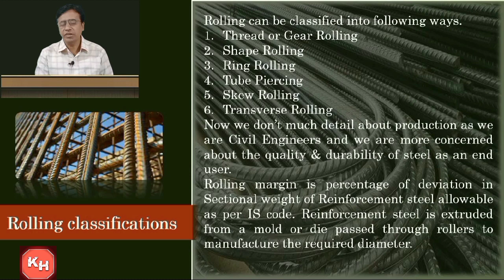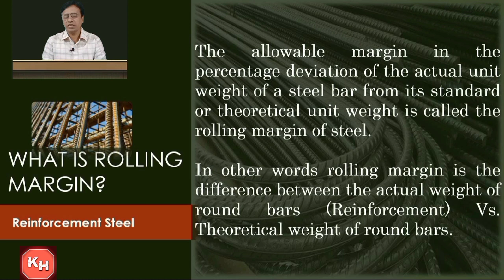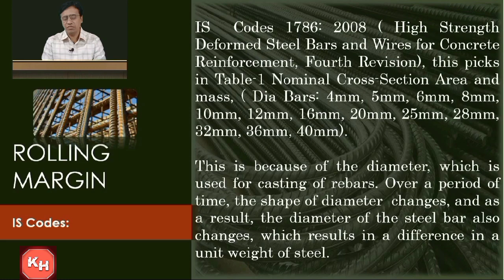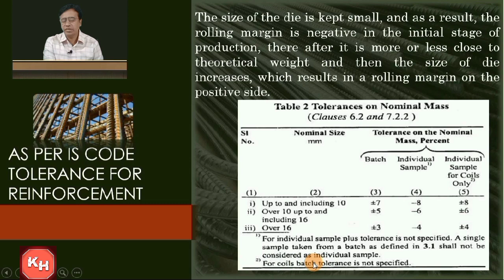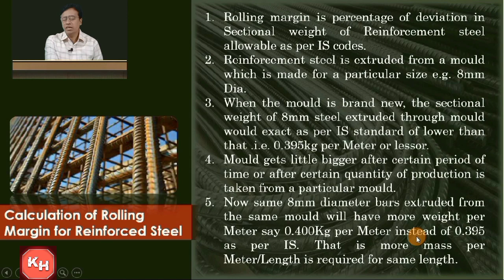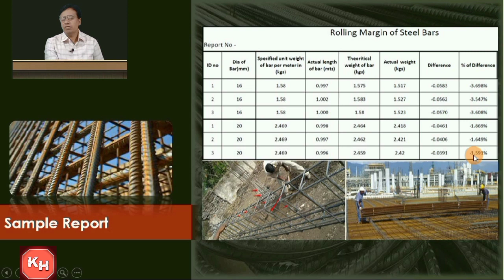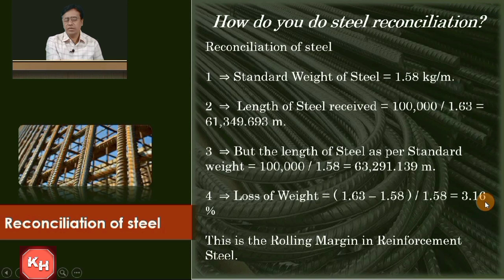Rolling Margin of Steel |What is rolling margin of steel?|How to calculate Rolling Margin of Steel?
In this video we have explained what is Rolling margin of steel & how it is calculated what is its importance is discussed
Rolling margin of steel is the difference between a finished strip and the basic steel. Rolling margin of steel is an important parameter in rolling process.
This video explains what is rolling margin of steel" and how it is calculated. Also discusses its importance
Check out the video to know more about the Rolling margin of Steel .